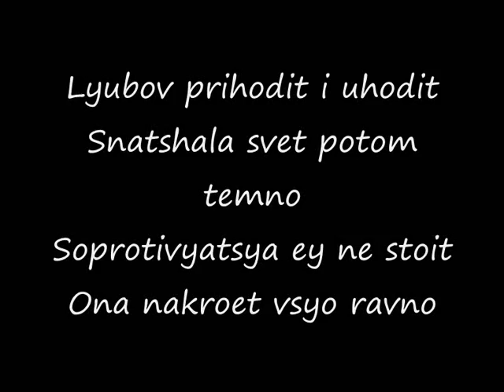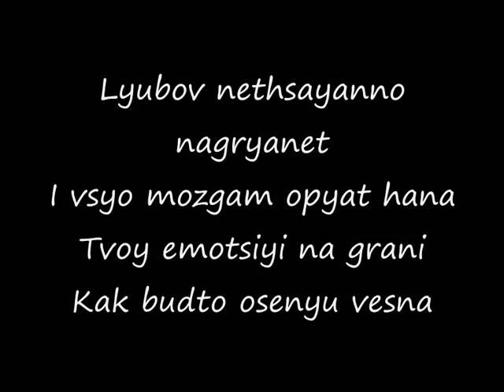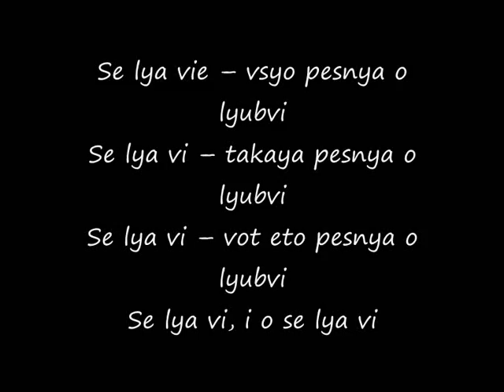The Slot - C'est La Vie Romanized lyrics/Слот - Се ля ви текст